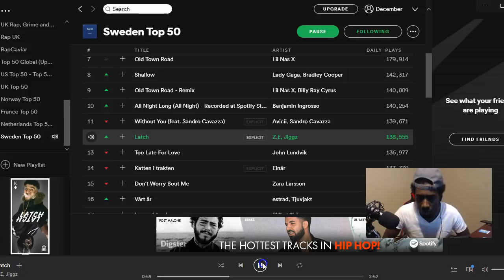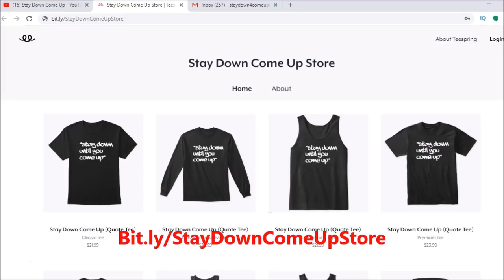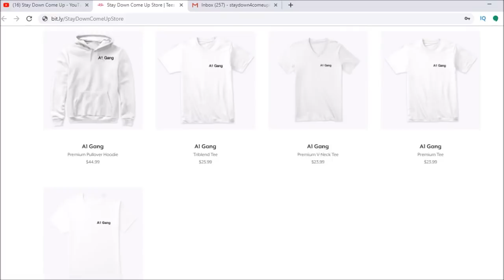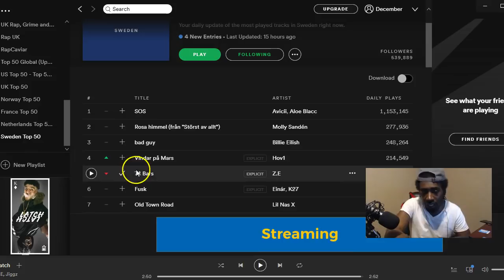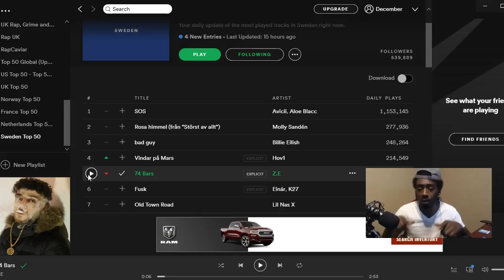Z.e ft. Jiggz- Latch (Swedish Rap Reaction)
My SetUp 👍👍👍

Unscripted reaction/commentary.